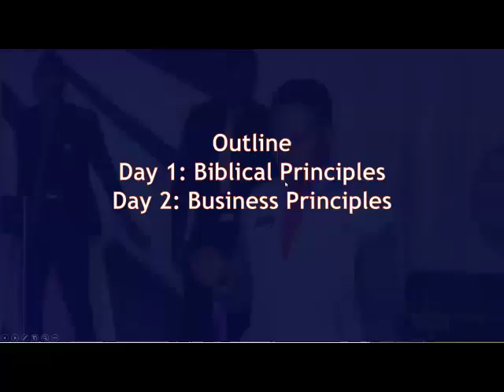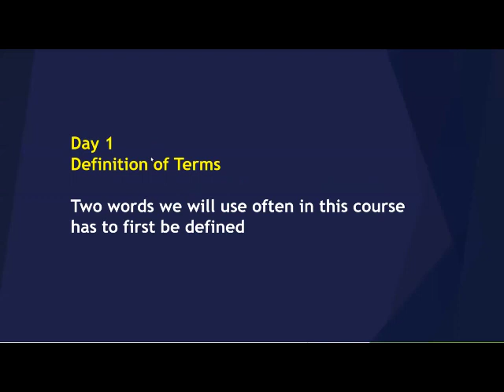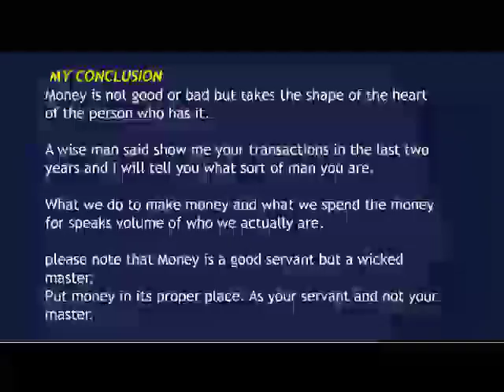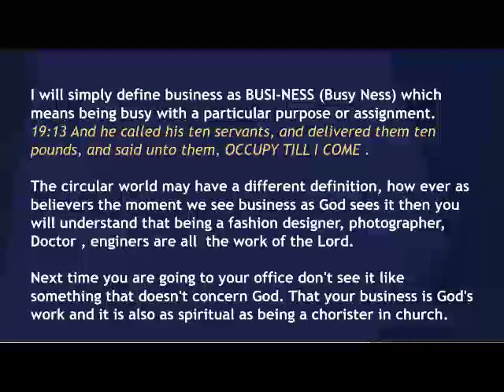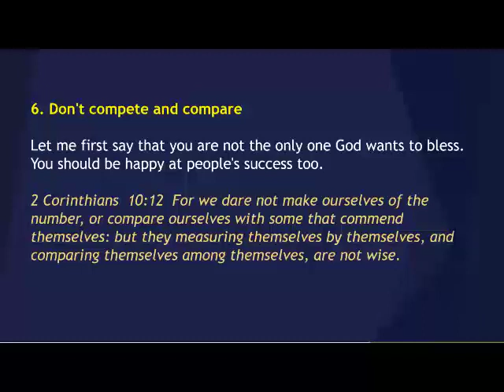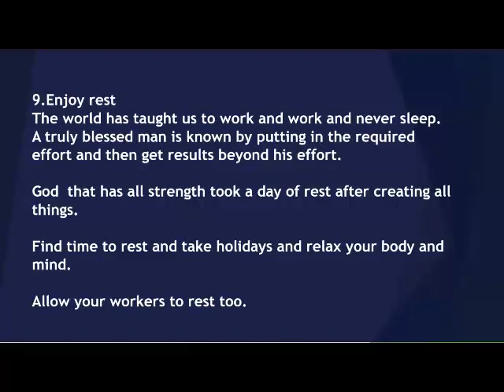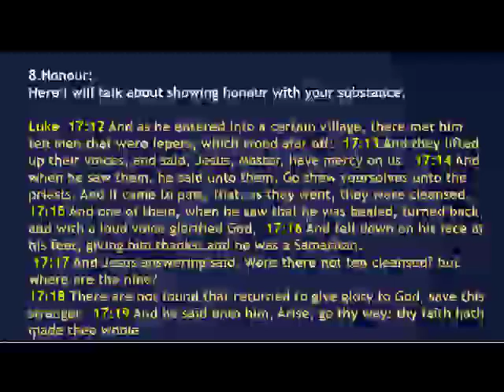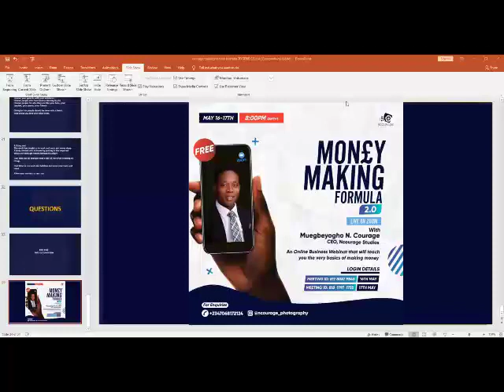Money Making Formula Day 1- Muegbeyogho Courage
This was a meeting held on zoom to teach principles on how to make money consistently from any business we do.